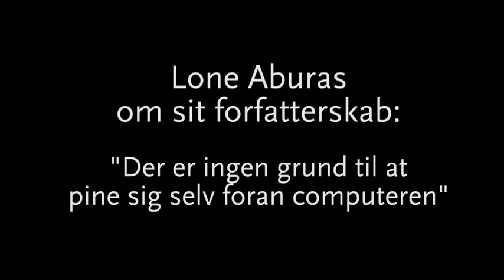Lone Aburas - "Der er ingen grund til at pine sig selv..."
Lone Aburas fortæller om det at starte med at skrive bøger, hvordan hun begyndte og hvordan hun fandt sin inspiration.
Hun fortæller om hvordan kreativiteten kommer løbende.